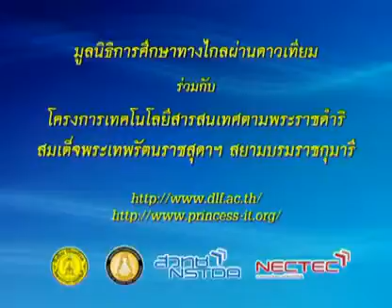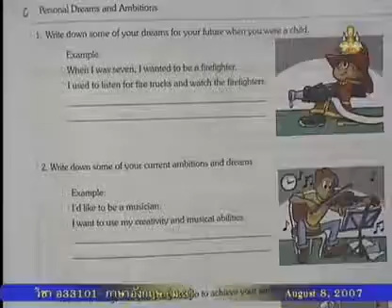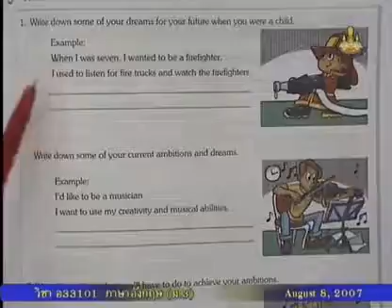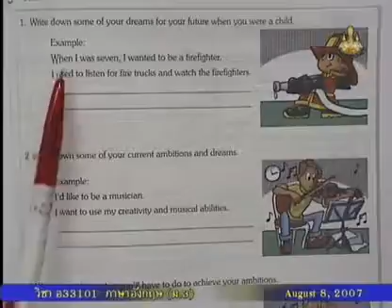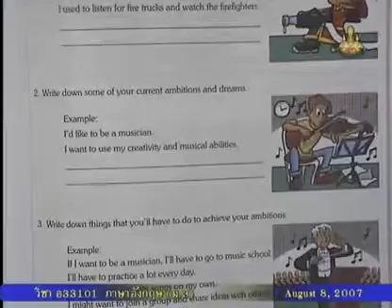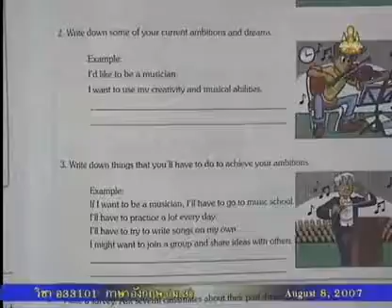111 50enM3 036Bh englishm3 ภาษาอังกฤษม 3